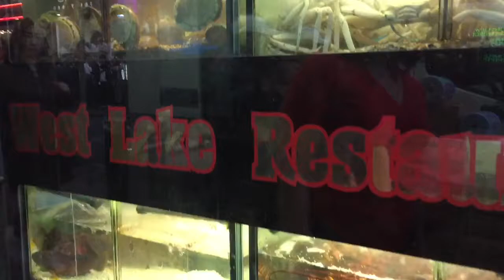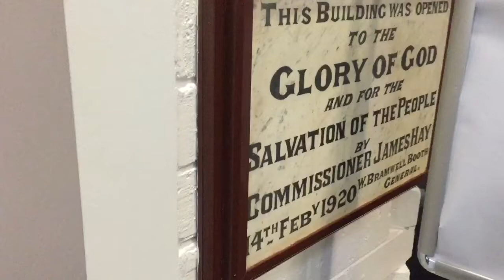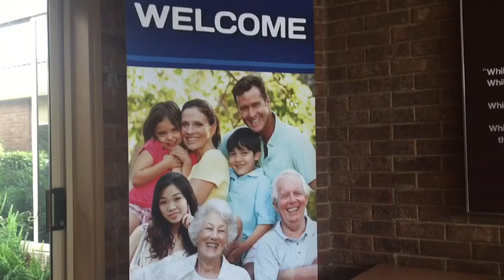Melbourne || ISS on tour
Watch and follow as I bring you on tour with the ISS on our Easter Celebration tour.

Cleaning, Mummy-ing and being a wife. All in a days fun!

Follow Bertie and I as we go about our normal day plus a few little extra tips and trips (and lots of cleaning!!)